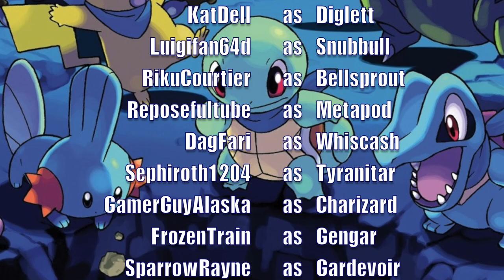Pokémon Mystery Dungeon: Blue Rescue Team - Episode 18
My role in this world finally comes to light...

This is a fully voice acted, cinematic-style Let's Play! Each episode will be presented in a story driven narrative, rather than treating this as a video game walkthrough. With the help of some artists, remixers, and over 40 special guest voice actors, I hope you enjoy the story that's about to unfold!